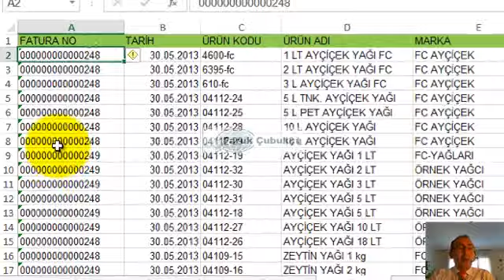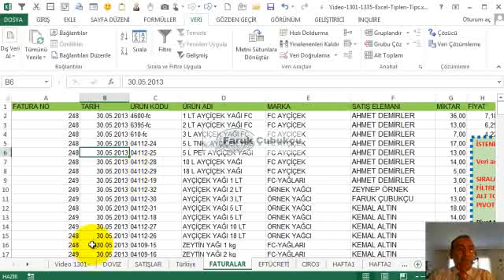Excel Sayıların Önündeki Sıfırları kaldırmak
Excel sayıların önündeki sıfırları silmek
Excelde sayıların önündeki sıfırlar nasıl kaldırılır?
Excel ipuçları, Excel tips & tricks. Excel’i etkin kullanmayı sağlayan kısayollar, özel kullanımlar, gizli ve bilinmeyen araçları içerir. İpuçları sayesinde zaman kazandıran ve hızlı çözümlere sahip olabilir normal bir kullanıma göre fark yaratırsınız.